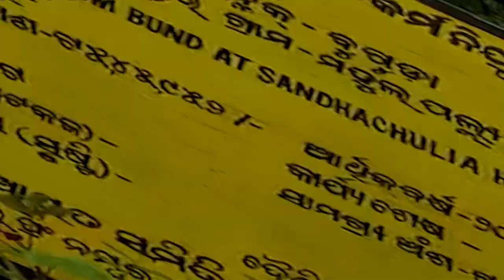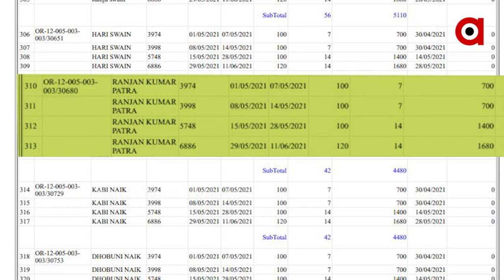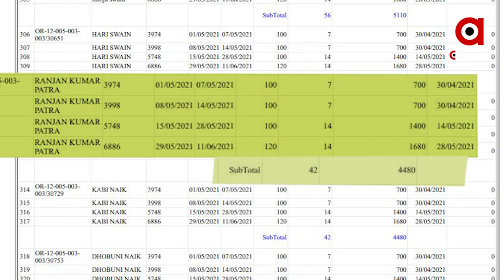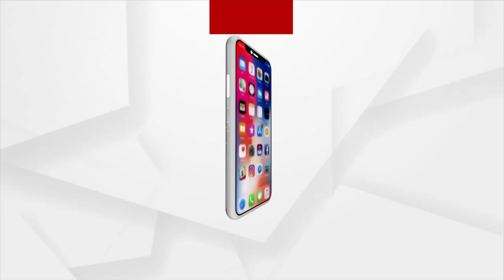ରିପୋର୍ଟ ଖୋଲିଦେଲା ମିଛ ଶ୍ରମିକ କାମର ସତ ଗୁମରକୁ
NREGA Scam: The entire work under this scheme is supposed to be done by manual laborers. But, machines are deployed throughout the State for the same. However, in government records, it is people who are employed.